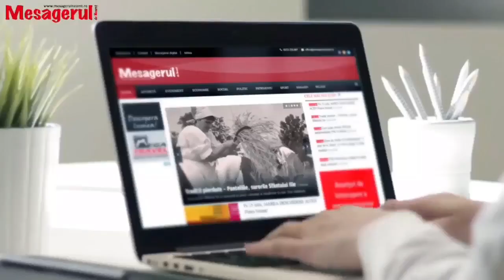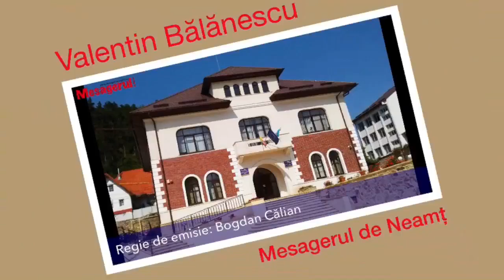Cafeaua de dimineață. Iulian Bulai, președintele USR Neamț.